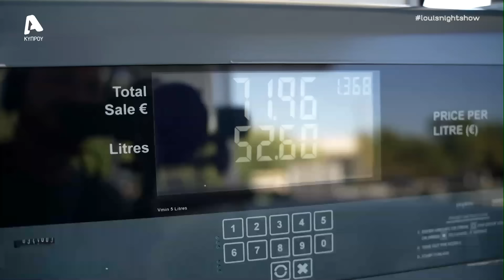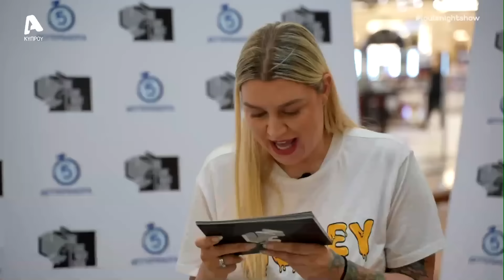Λούης Night Show | Σ9 Επεισόδιο 7 | Παρασκευή 08/11/24